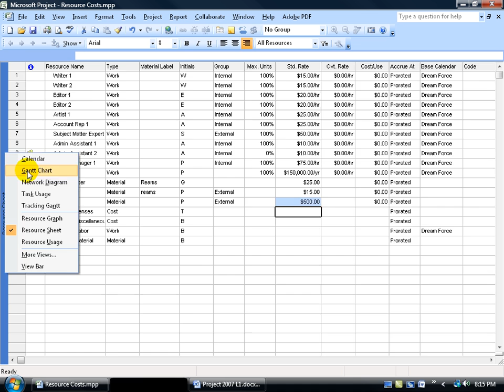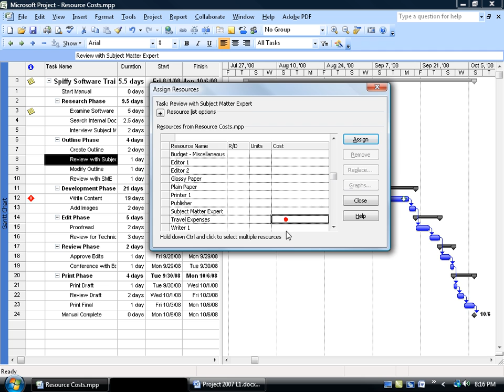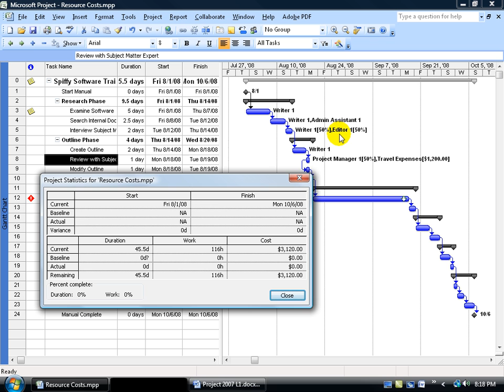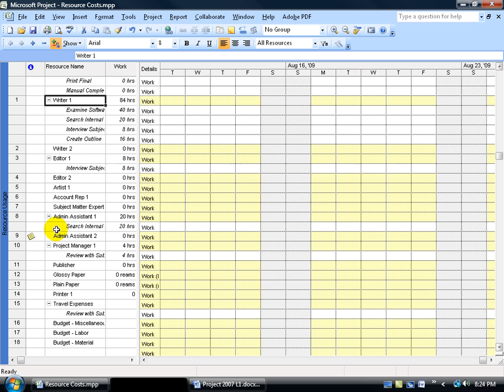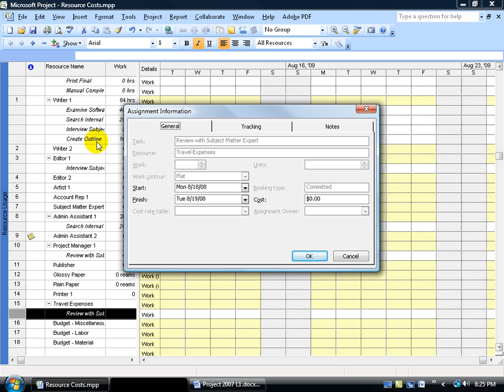Project 2007: Assigning Costs To Resource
Project 2007 tutorial on how to assign costs to your resources.